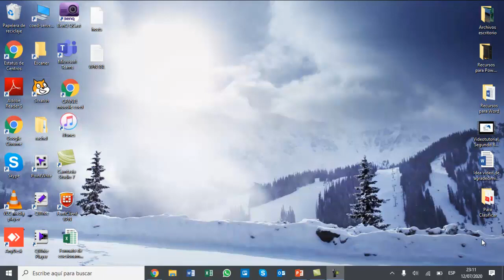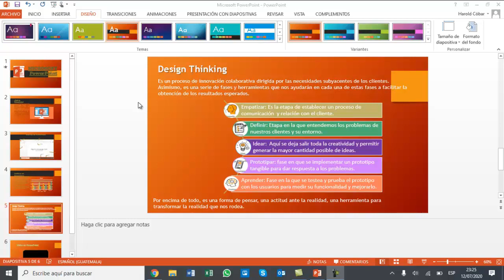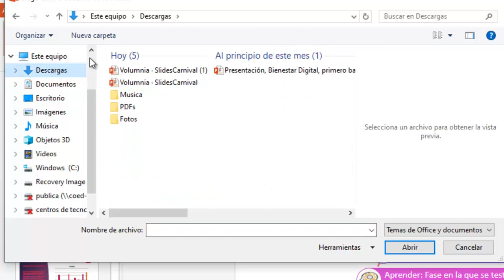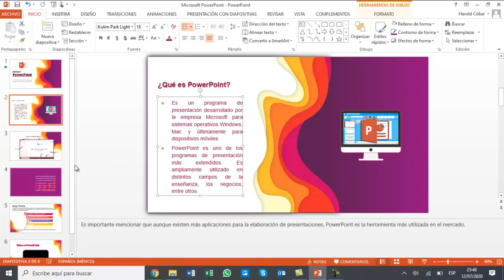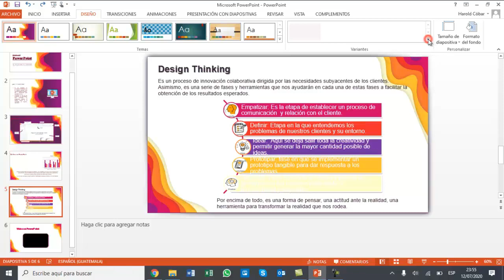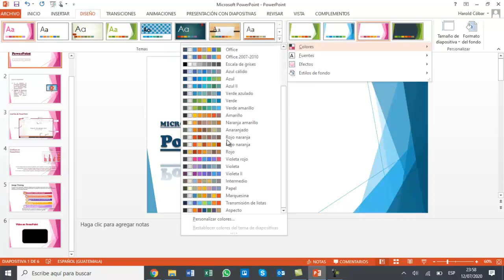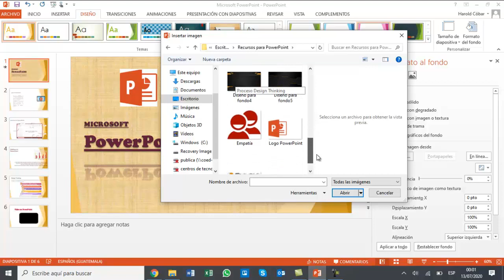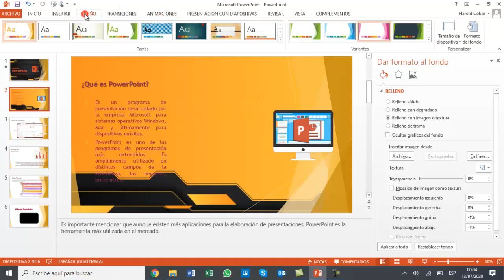Power Point-2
INED Justo Rufino Barrios